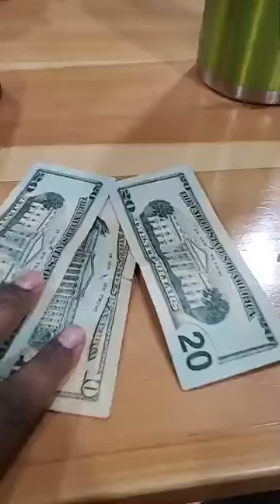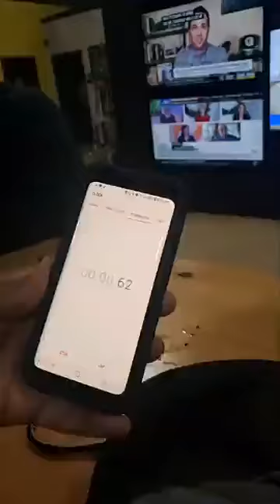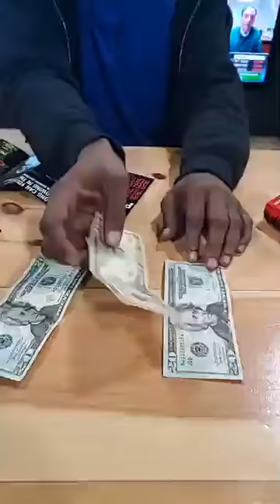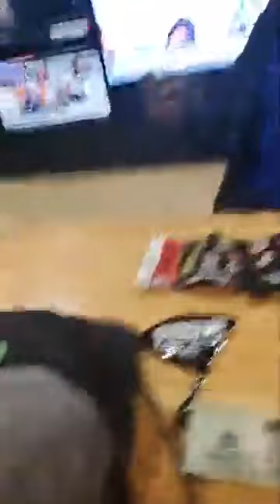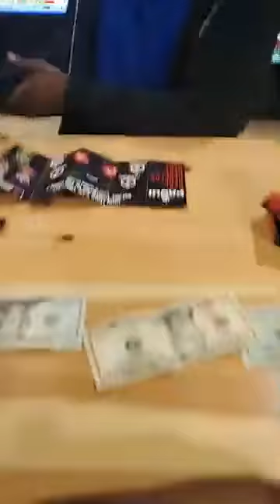Matthew D Crushed the Challenge